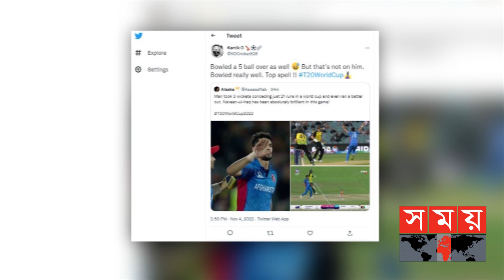বিশ্বকাপে ওভার হলো ৫ বলে! | 5 Ball Over Controversy | Controversial Umpiring | T20 World Cup